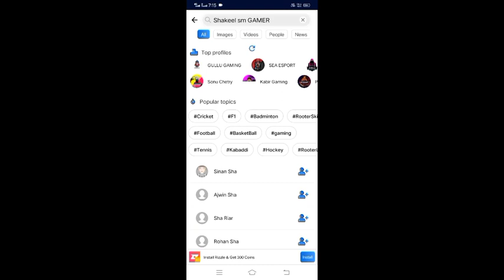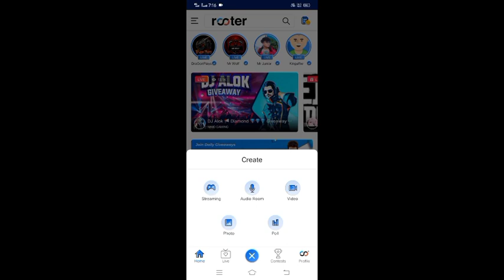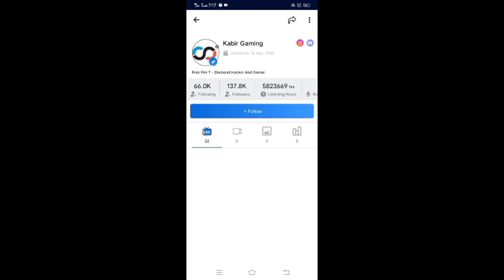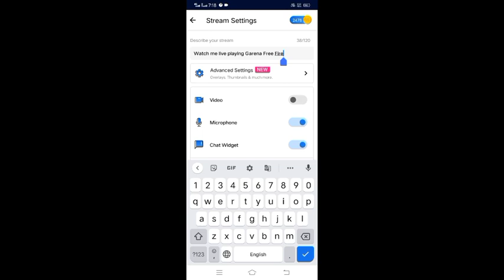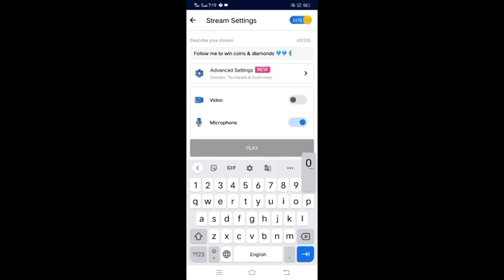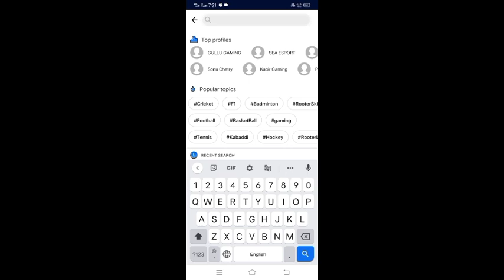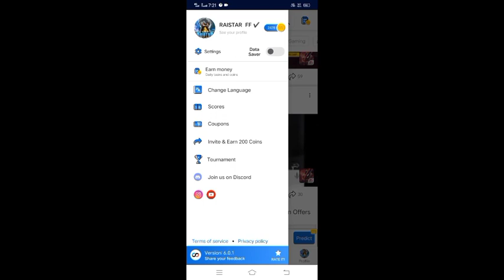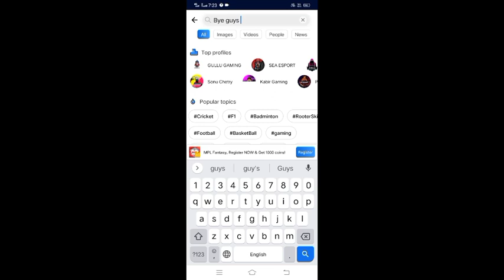How to increase followers in rooter app in Tamil | rooter app unlimited Followers